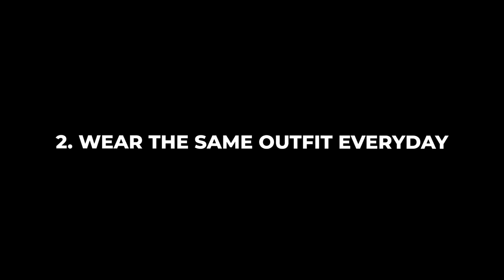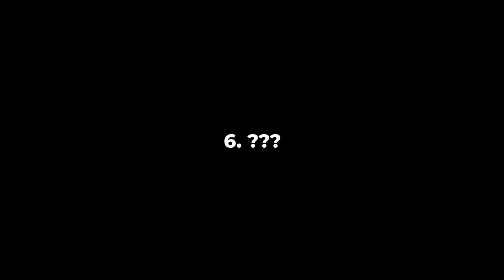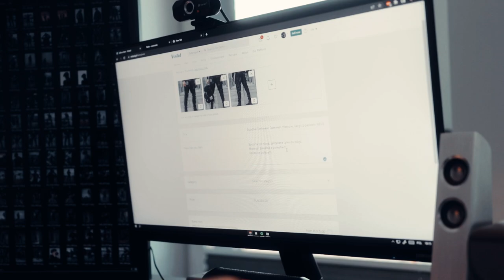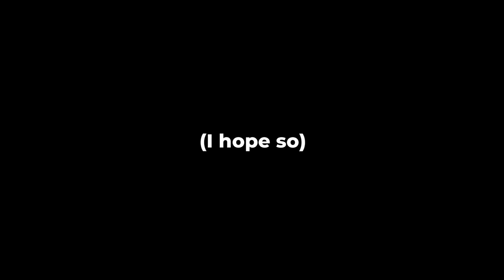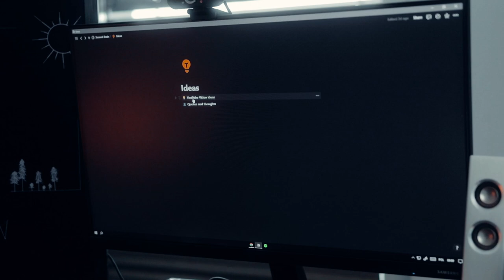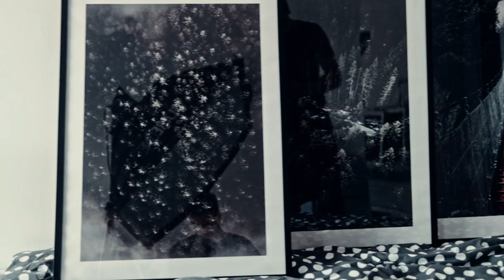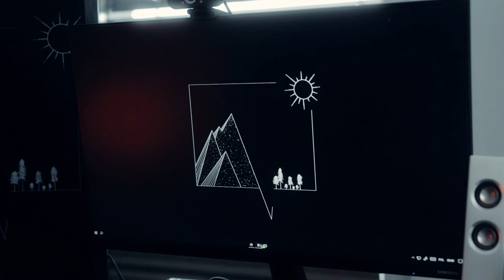I Tried Extreme Minimalism For 7 Days, Here's What I Learned:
In this video, I'm going to teach you the power of minimalism. I'll show you how it can help you transform your life in 2023, and how you can start today by making some simple changes.

 Minimalist living is all the rage these days, and for good reason. Minimalism can help you improve your productivity, stress levels, and even your happiness. In this video, I'm going to show you how you can apply minimalism to your life and see dramatic changes in your goals, attitude, and overall happiness. So if you're looking for a way to change your life for the better, then minimalism is the way to go!

New here? My name is Igor Rupieta. I'm a 16 years old passionate filmmaker, influencer and entrepreneur. I teach everything from filmmaking and  looksmaxxing to social media growth and self-improvement.

Chapters:
0:00 Into
0:44 Rules
1:39 Task 1
2:57 Task 2
4:16 Task 3
5:07 Task 4
6:56 Task 5
7:53 Task 6
8:52 Takeaways
9:52 Results